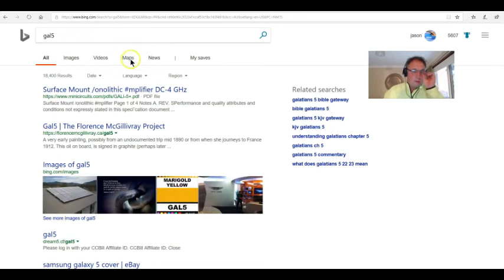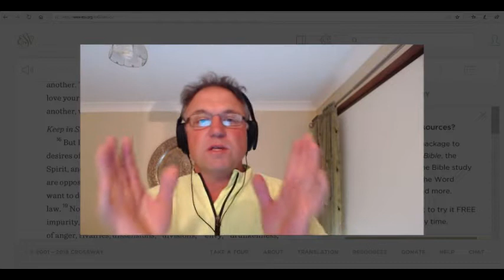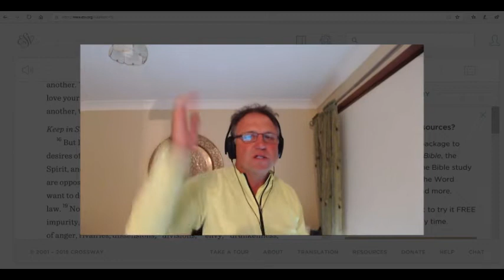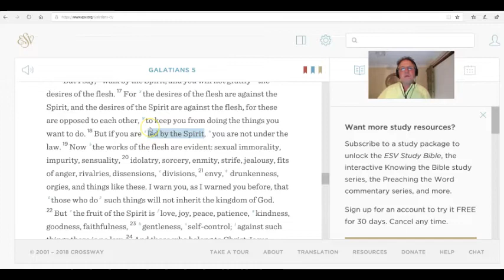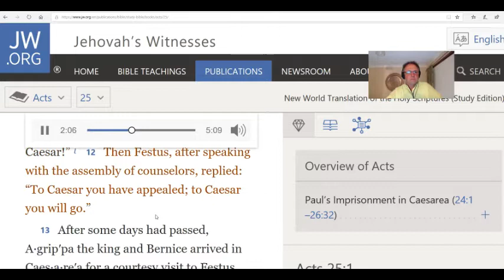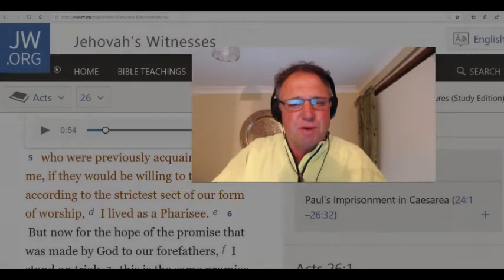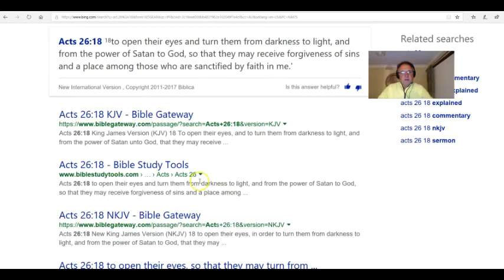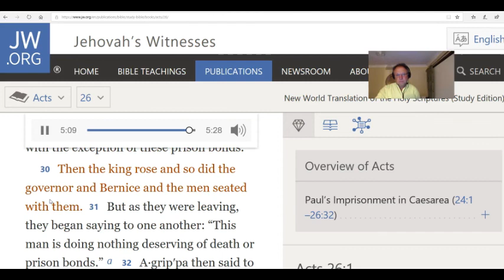Jehovah's Witnesses Acts25-26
The importance of this second of Luke's two-volume work can hardly be over-estimated, for without it we would have no record of the beginnings and development of the early church. Therefore, as Acts furnishes for us a selective record of events that took place during the formative years of the church, it provides us with the historical antecedents of our faith and how that faith came to be embraced from Jerusalem to Rome. It also provides helpful information of the facts surrounding many of the letters of the apostles, which in turn helps us to better understand when they said what they said and why they said it. It was probably written in the early 60's, perhaps from Antioch, Rome or Ephesus.